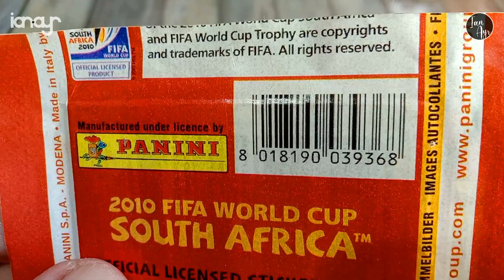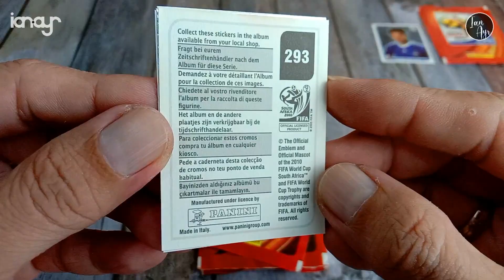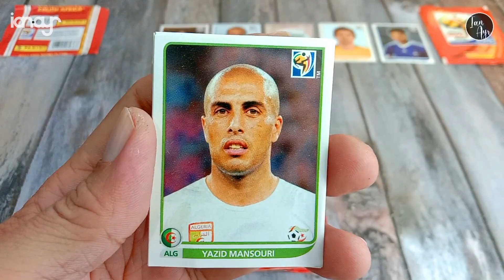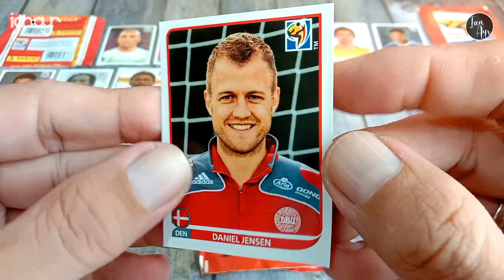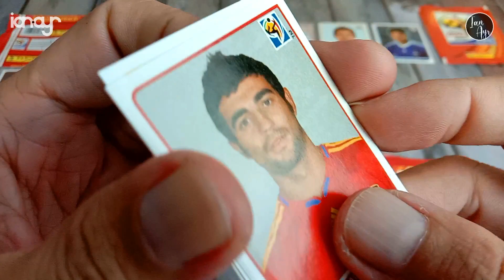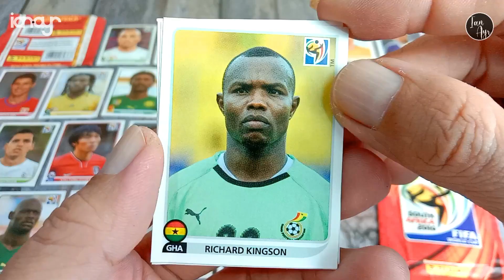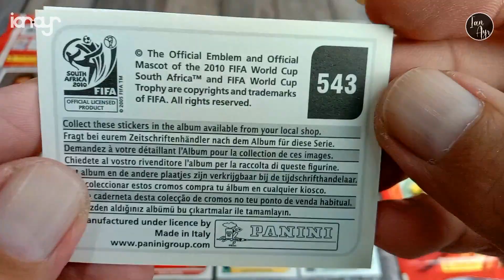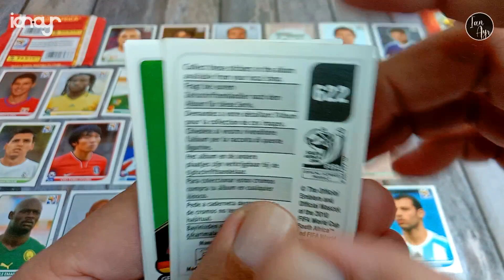[ GACHA ] Panini FIFA World Cup South Africa 2010 Official Licensed Sticker Album Collection A